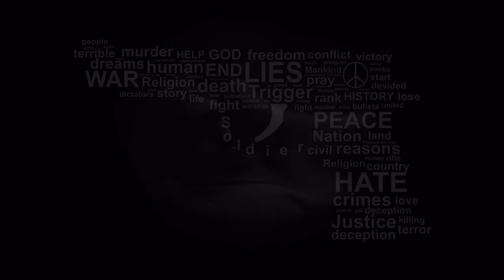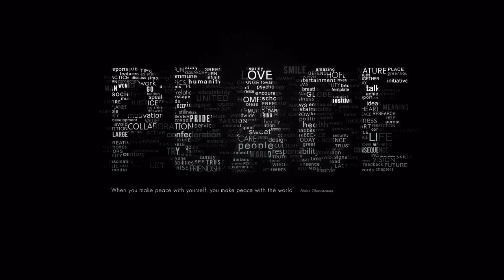Peter Gabriel - Games without Frontiers (Alternate HD)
War without tears.

Lyrics:
Hans plays with Lotte, Lotte plays with Jane
Jane plays with Willi, Willi is happy again
Suki plays with Leo, Sacha plays with Britt
Adolf builts a bonfire, Enrico plays with it

Whistling tunes we hid in the dunes by the seaside
Whistling tunes we're kissing baboons in the jungle
It's a knockout

If looks could kill, they probably will
In games without frontiers war without tears
Games without frontiers war without tears

Jeux sans frontieres.
War without tears.

Andre has a red flag, Chiang Ching's is blue
They all have hills to fly them on except for Lin Tai Yu
Dressing up in costumes, playing silly games
Hiding out in tree-tops shouting out rude names

Whistling tunes we hide in the dunes by the seaside
Whistling tunes we piss on the goons in the jungle
It's a knockout

In games without frontiers-wars without tears

Jeux sans frontieres.
War without tears.